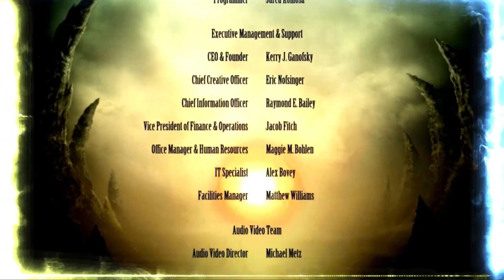MORTAL KOMBAT 9 KOMPLETE EDITION SCORPION & SUB ZERO ARCADE LADDER *FIRE & ICE* 💪🐺🐲🔥🧡💙🧊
What's Up Guys its Your Boy Horror Shadow99 back at it again with a Brand New Mortal Kombat 9 video, in todays video we will playing as Scorpion &Sub-Zero also known in MK1 as Kaui Liang and Bi-Han as the Iconic Brother Duo, Prepare Yourselves as this video is going to be a Dish Best Served Hot and Cold 💙🧊🔥🧡🐲